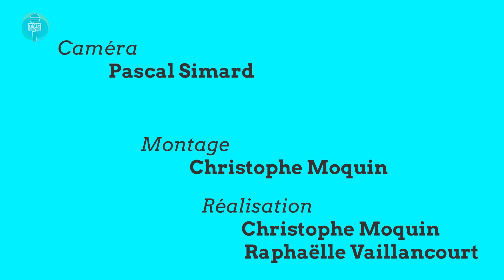Inauguration du nouveau CPE à Amqui (23-07-2021)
C'est le 15 juillet dernier que se tenait l'inauguration du nouveau CPE d'Amqui.
TVC L’ÉTÉ du 23 Juillet 2021. Capsules d'informations matapédiennes.

Invité(e)s :
Mathieu Lacombe - Ministre de la famille
Pascal Bérubé - Député Matane-Matapédia
Doris Morin - Directrice du CPE Les P'tits Flots

Équipe de production :
 Raphaëlle Vaillancourt – Animatrice, journaliste et coréalisatrice
 Christophe Moquin – Animateur, coréalisateur et caméraman
 Pascal Simard – Caméraman et diffuseur